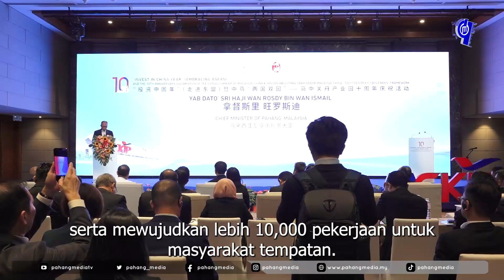‘Tahun Melabur Di China’ (Menyambut Baik ASEAN) Dan Sambutan Ulang Tahun Ke-10 Penubuhan MCKIP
Video: Najmuddin Zahid

YAB Menteri Besar Pahang, Dato’ Sri Haji Wan Rosdy Wan Ismail ketika hadir pada program ‘Tahun Melabur Di China’ (Menyambut Baik ASEAN) Dan Sambutan Ulang Tahun Ke-10 Penubuhan MCKIP Di Bawah China-Malaysia ‘Dua Negara, Taman Berkembar’ di Hyatt Regency Resort di Kuantan hari ini.